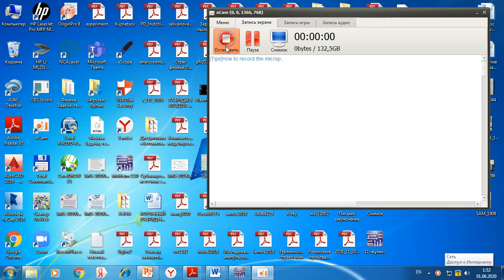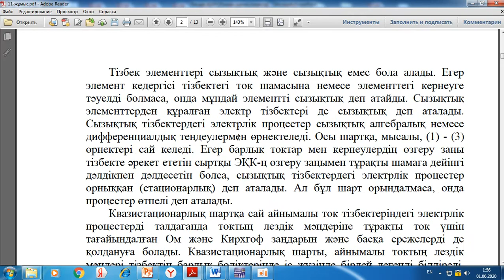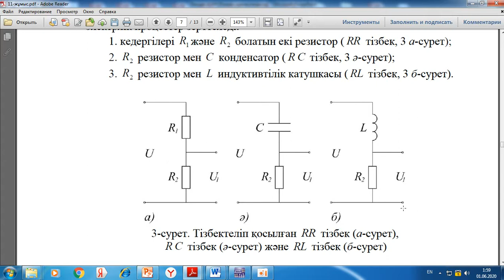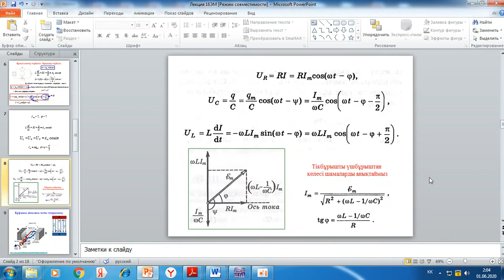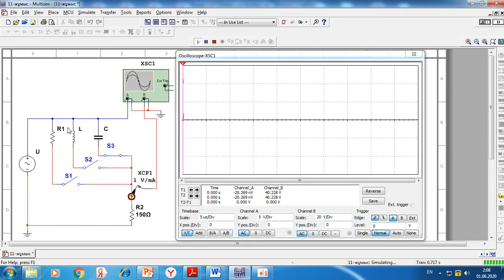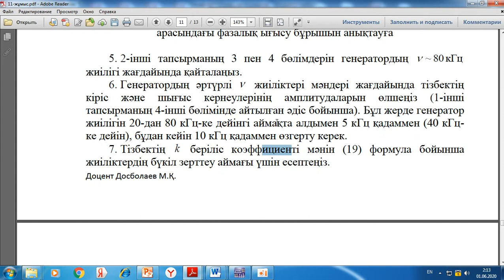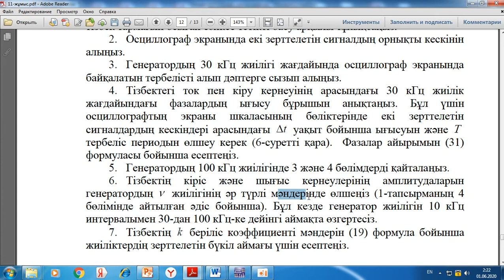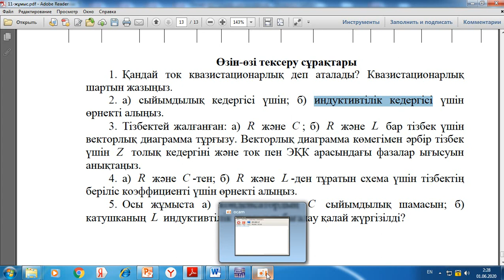№11 жұмыс. RR, RC, RL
ҚАРАПАЙЫМ СЫЗЫҚТЫ ТІЗБЕКТЕРДЕГІ ЭЛЕКТРЛІК ПРОЦЕСТЕРДІ ГАРМОНИКАЛЫҚ ЭЛЕКТР ҚОЗҒАУШЫ КҮШ ӘРЕКЕТІ КЕЗІНДЕ ЗЕРТТЕУ